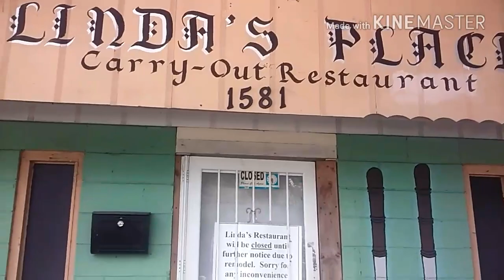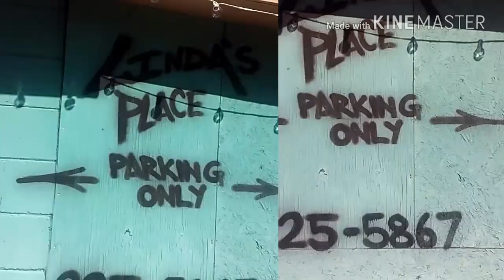Abandoned: "Linda's Place" - North Charleston, SC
What's good everyone?! This video features an abandoned local restaurant named "Linda's Place." It appeared to sell typical southern classics such as fried chicken wings, greens, seafood, and other foods. The video was filmed in October 2018, and the restaurant closed approximately a few months before I filmed here. The reason it closed is unknown to me, and the last time I was in the area, this building was still abandoned.

I hope you all enjoyed my video of this abandoned "Linda's Place" restaurant in North Charleston, SC.

Please leave your feedback in the comments below. Thank you.

Thank You for Choosing Zee Mann! Make the Best of Your Every Moment!

Audio Used: None.
Device(s) Used: LG Destiny.
Editing Program: Kinemaster.
Filming Date: October 2018.

SUPPORT ZEE MANN ON SOCIAL MEDIA! -